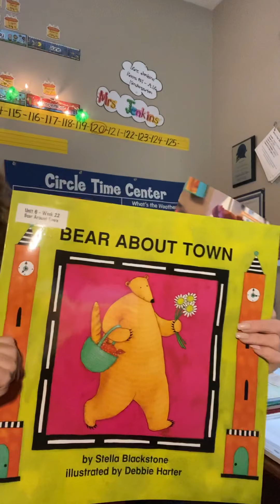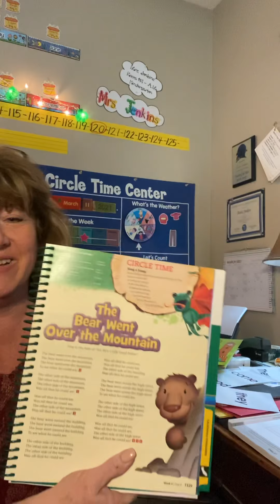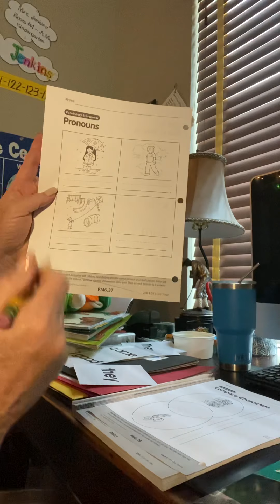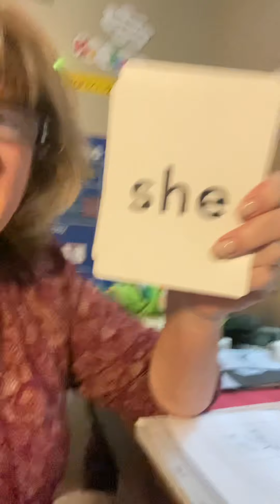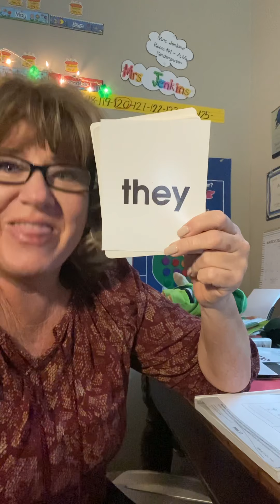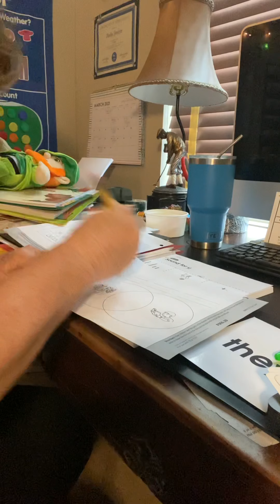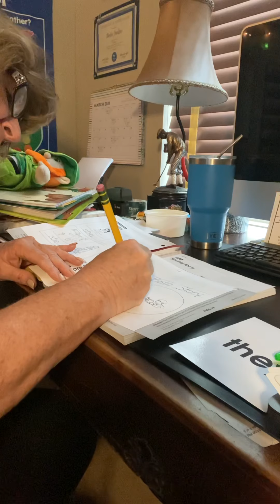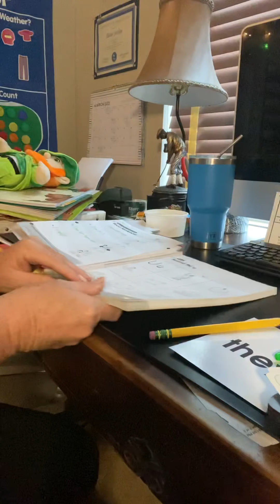Nat. Geo. Workbook pages - Pronouns